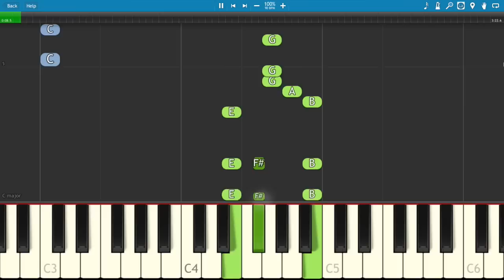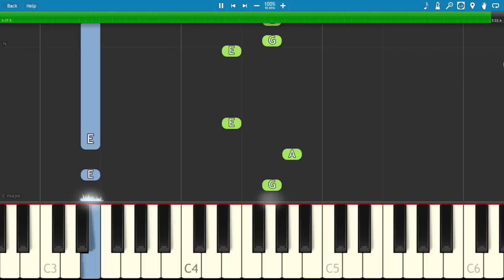How to play Don't Wanna Know - EASY Piano Tutorial - Maroon 5 ft. Kendrick Lamar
Simple piano version of Don't Wanna Know by Maroon 5